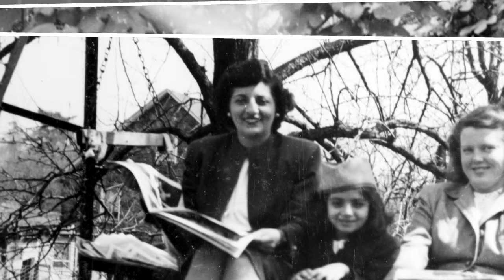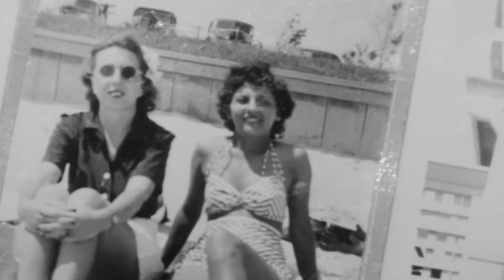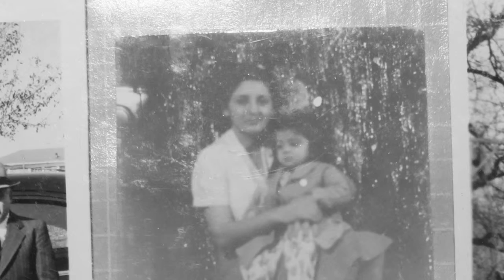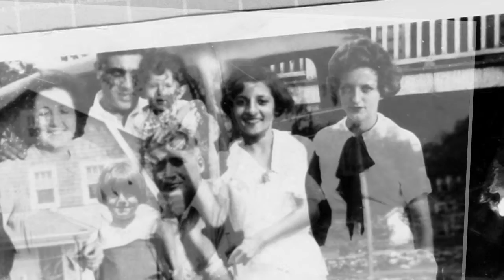Edith D'Andrea Debaradinis